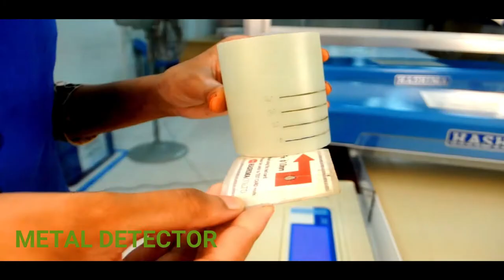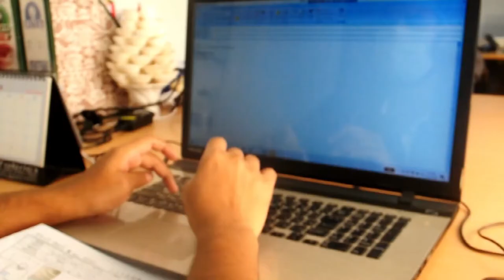K2 PROMOTIONAL VIDEO TRAILER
K2 Logistics Bangladesh Ltd is a leading Garments Inspection (3rd party) company since 2009.